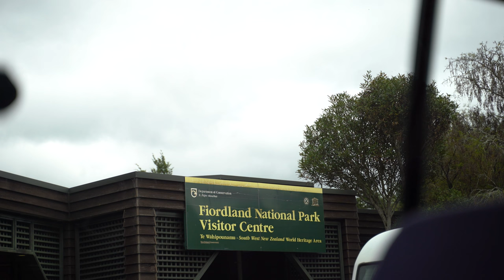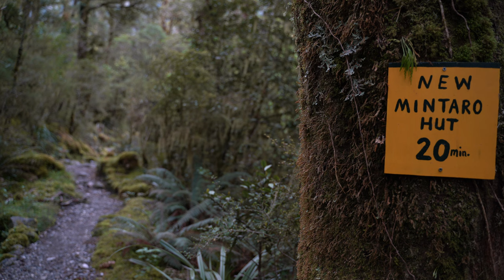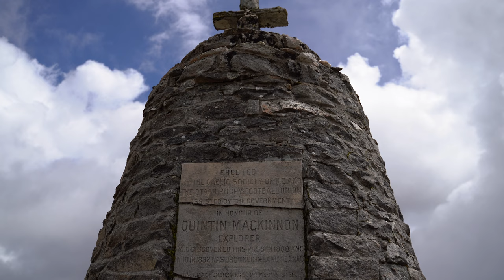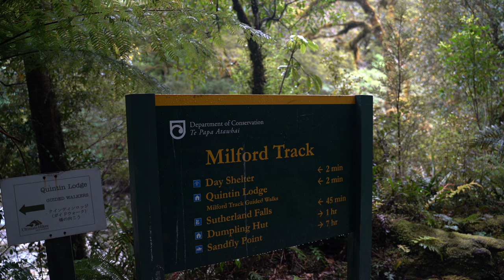Silent Solo Hiking on the Milford Track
I solo hiked the Milford Track in late November 2022. This is the only Great Walk where you have to pre-book all the huts in addition to arranging a boat shuttle to the start of the track and to the end away from Sandfly Point. I had a really good time there, amazing nature, countless waterfalls and good company in the Huts.

I hope I was able to bring some kind of relaxation and calmness into your life with this video. I would also be happy if it gives you self-confidence, maybe going on a hike yourself.

If you have done this hike before or will maybe do it in the future, please let me know your experience in the comments.

Timestamps:
0:00 Day 1: Arrival and Hike to Clinton Hut
3:06 Day 2: Clinton Hut to Mintaro Hut
8:50 Day 3: Mintaro Hut to Dumpling Hut
13:29 Day 4: Dumpling Hut to the End